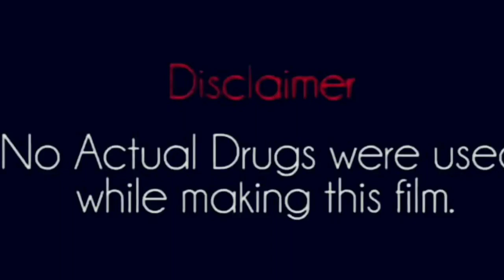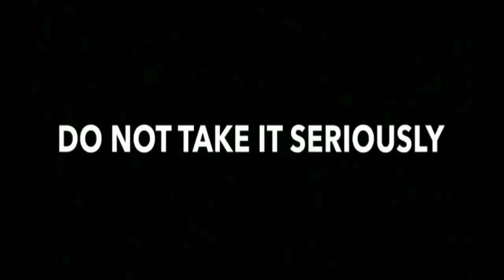DIL DOSTI PYAR | YAARI | TERA YAAR HU MAI | BE STAR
*Special thanks - akshay navdhinge & team*